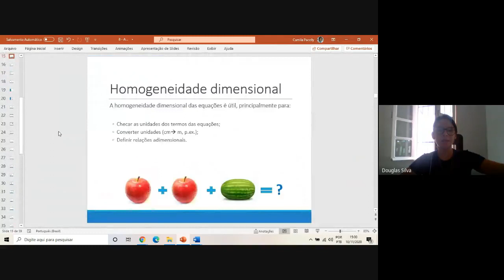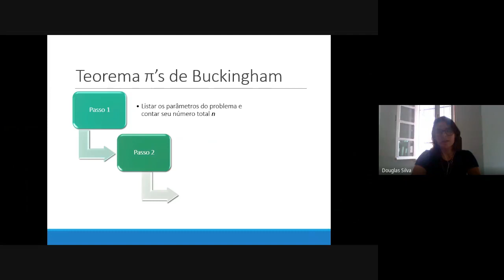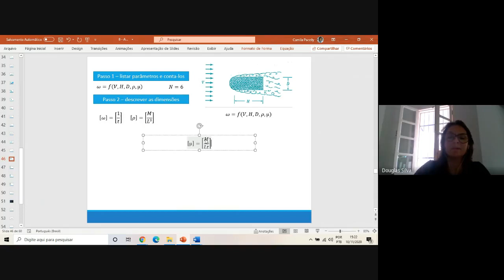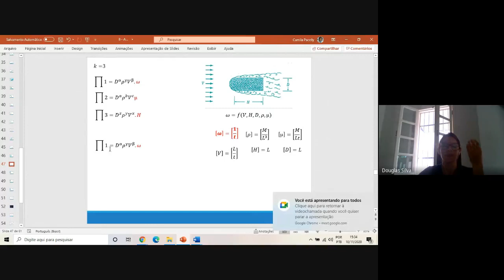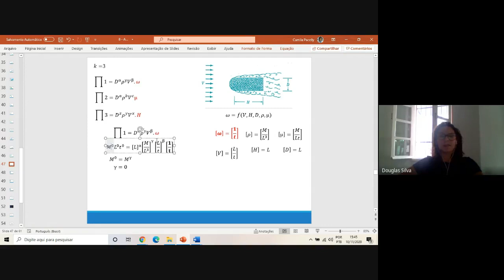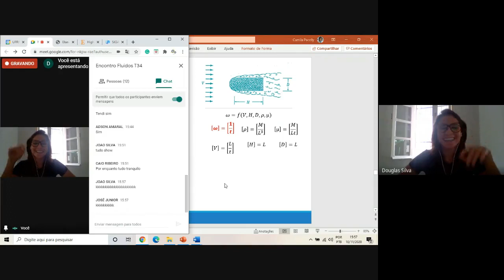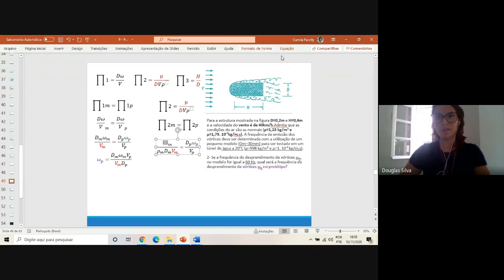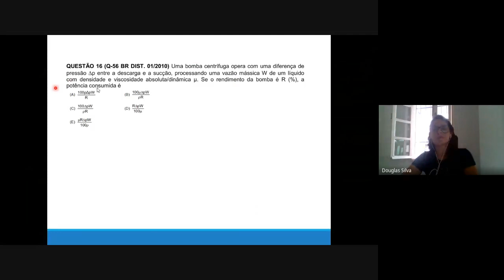Aula: Análise Dimensional e Semelhança. Profª Drª Camila Pacelly Brandao de Araújo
Encontro Fluidos
Turma: T34
10 de novembro de 2020.